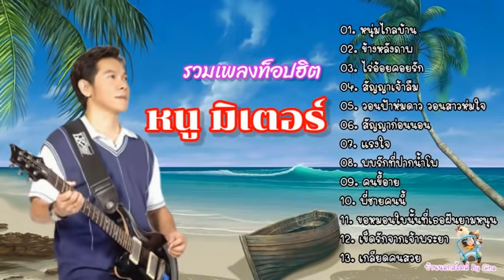รวมเพลงฮิต หนู มิเตอร์ คัดสรรมาแล้วเพื่อคุณ หวานซึ้งโดนใจทุกเพลง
ชีวิตลูกทุ่ง  เรียบง่าย  สบายๆ ถ้าคุณชอบเพลงเพราะๆ  เพลงลูกทุ่ง เพลงเพื่อชีวิต โปรดติดตามเราไว้ อัพคลิปใหม่ทุกวัน

เพลงลูกทุ่ง,เพลงลูกทุ่งใหม่ล่าสุด,เพลงลูกทุ่งใหม่มาแรง,เพลงลูกทุ่ง 2021,เพลงอกหัก,เพลงลูกทุ่งฮิต,เพลงฮิต,เพลงฟังออนไลน์,เพลงใหม่ล่าสุด,เพลงใหม่มาแรง, รวมเพลงเพราะๆ,เพลงลูกทุ่งเพราะ,เพลงลูกทุ่งฟังสบาย,ลูกทุ่ง,เพลง,เพลงลูกทุ่งอินดี้2021,เพลงเพราะ,เพลงฮิต 2021,เพลงใหม่ล่าสุด 2021,ลูกทุ่งหมอลำ,รำวงย้อนยุค,เพลงรถแห่, ฟังแบบต่อเนื่องไม่มีโฆษณาขั้น
ทางช่องไม่ได้มีการเปิดรับรายได้ไดๆทั้งสิ้น ถ้าคลิปไหนมีโฆษณา เลื่อนให้จบคลิป แล้วกดเล่นใหม่อีกรอบ  การลงโฆษณาเป็นของยูทูป ซึ่งรายได้จะเข้าไปที่เจ้าของลิขสิทธิ์นั้นๆ ทางช่องไม่ได้รับสักบาทเดียว หรือถ้าอยากฟังเพลงยาวๆ สมัครยูทูปพรีเมี่ยมครับ